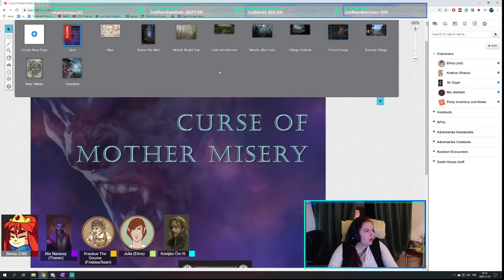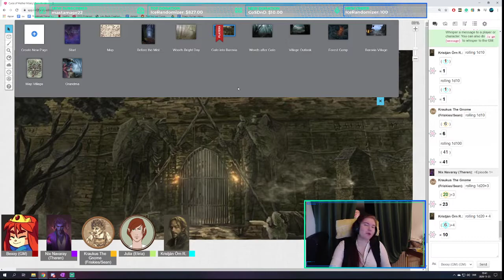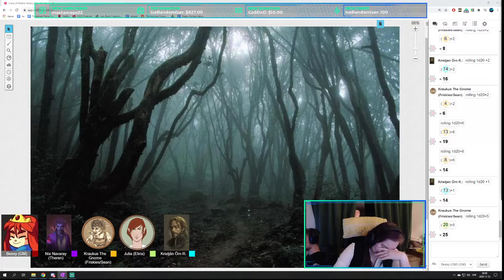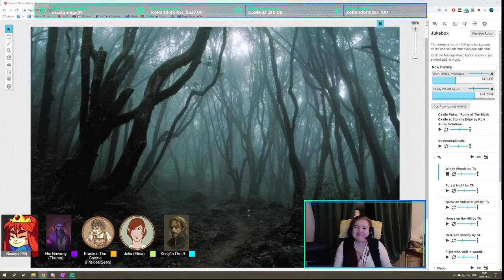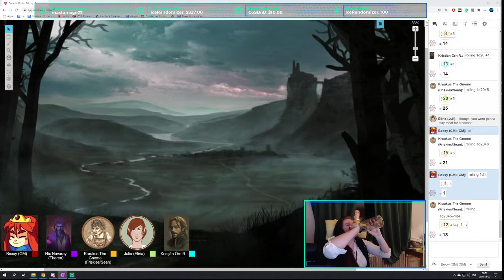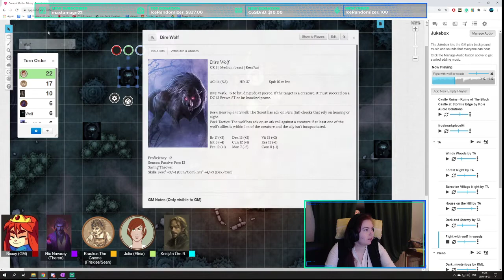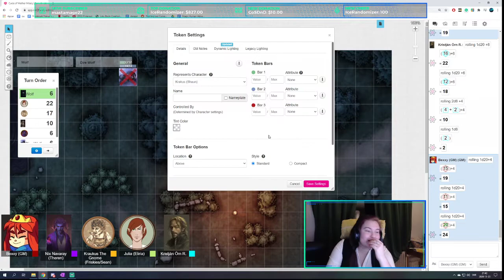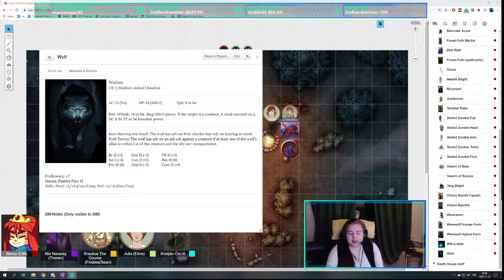Epi 1 - Mists of the Valley [Curse of Mother Misery]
The party gets to know each other and some of the wild exterior of the valley of Barovia after they traveled into the mists.

Frostmark is a TTRPG that is under development by me, Bexxy!

Frostmark is inspired by DnD 5e but changes many core features to increase focus on narrative and increase player choice. Basically, Frostmark is what I wanted DnD's system to be.

Frostmark also possesses its own setting which is deep and heavily tied to the system. The setting is inspired by mythology, medieval Europe, and DnD, as well as some new features, that coalesce into a unique experience.

I am only one person (albeit with a wonderful and helping community) making this huge RPG project so I would always appreciate assistance to make this dream come true. Please support me!